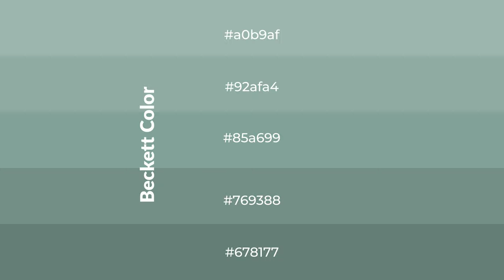Shades & Tints of Beckett color 85a699 A Cool Green color #769388 #678177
Shades of Beckett color 85a699 Cool Shades of Beckett color with Green hue for your project!

Shades
Hex 769388

Tints
Hex 92afa4

Beckett is a cool color, and it emits calming, serene, soothing, refreshing, spacious, unwinding, peace and relaxed emotions. Cool colors are like water, ice, sky, grass, soft and snow. You can see them used in baby products.